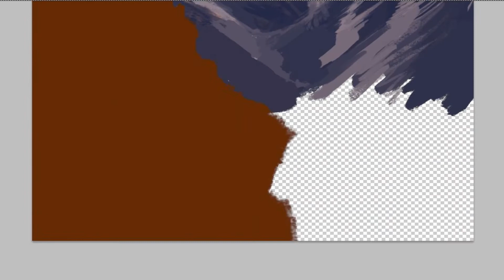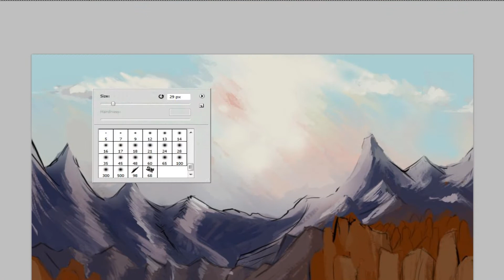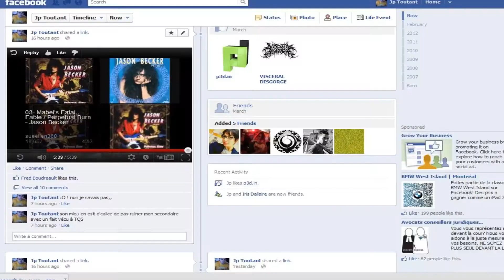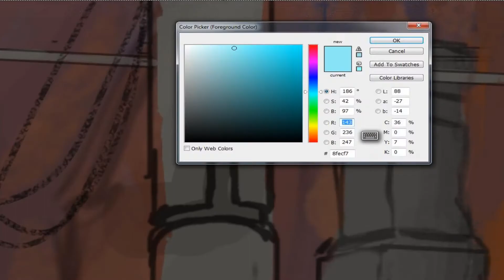Environment concept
4 hours of random line and paint . I'm colorpicking a few references on a second monitor!